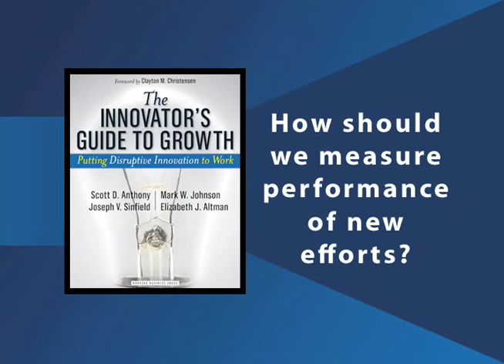How should we measure performance of new efforts?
Mark Johnson, co-author of "The Innovator's Guide to Growth" and Senior Parnter at Innosight, shares his thoughts on how companies can implement performance metrics in a culture of innovation.